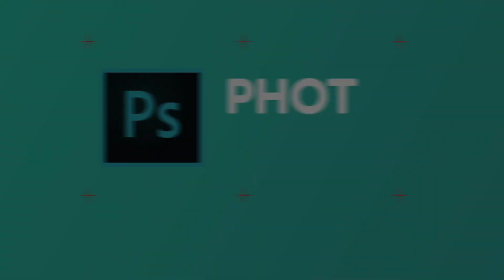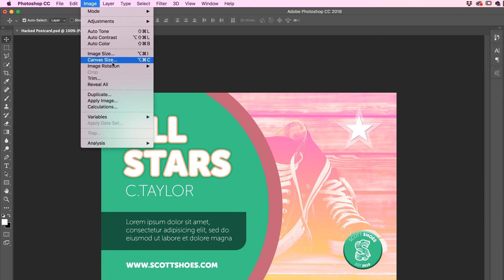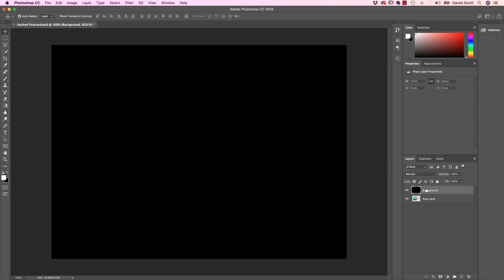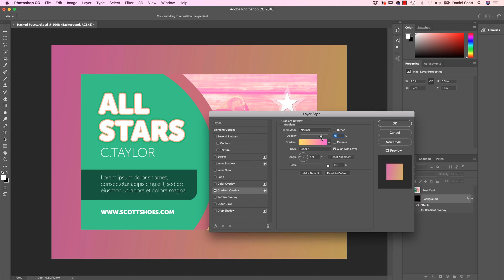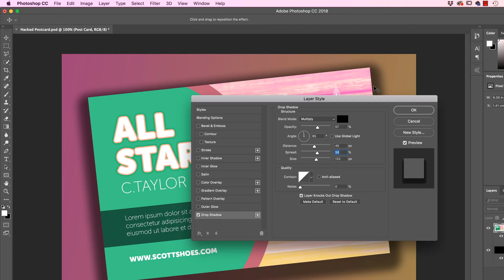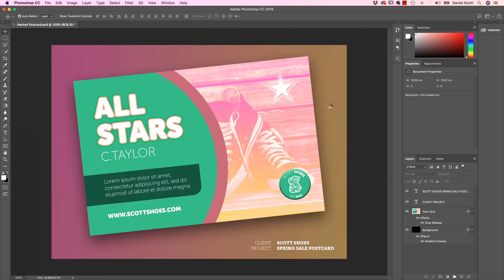Presenting your Photoshop work for your portfolio - Photoshop CC Essentials [20/86]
All right, to make this work we're going to have to do a little bit of a hack. What I mean by that is that there's some skills you're going to learn further in the course. Things like Smart Objects and Layer Masks, with which we're going to make this a very perfect non-destructive professional version of what we're just about to do, but we don't have those skills, so we're going to do a big old hack version where it works, but maybe not the most professional use. So what we need to do is kind of smush all of this together. At the moment, it's all separate layers and stuff, we need to kind of smash it into one layer.

Presenting your Photoshop work for your portfolio - Photoshop CC Essentials Tutorial by Bring Your Own Laptop, get your free downloadable exercise files and printable PDF